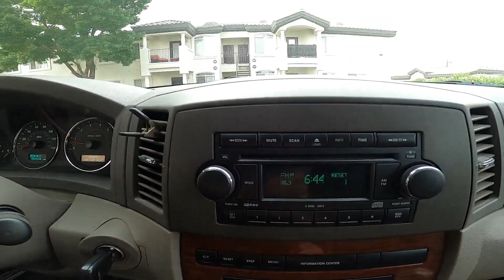4 shows in 2 days DKB Live Gig Vlog The Las Vegas Strip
I had a nice run of 4 shows in 2 days all over Vegas.  Hard Rock Cafe, Margaritaville, Canyon Gate CC. I made the mistake of marching my gear down the strip and was trapped by broken elevators.  Stayed at the MGM in between shows like I was somebodaayy!!
Thanks for your SUPPORTING LOCAL MUSICIANS!